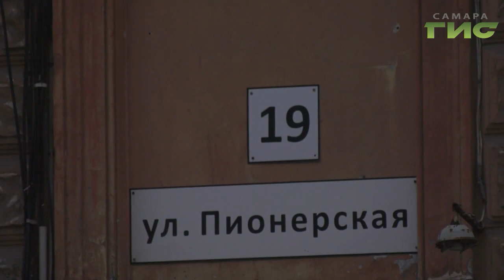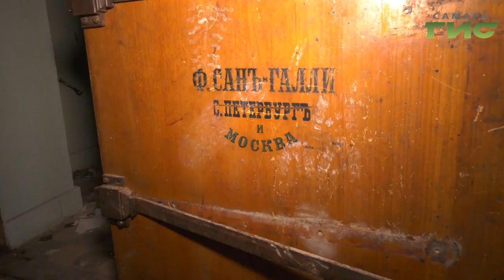Дом Неронова — самый загадочный особняк Самары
Его называют одним из самых загадочных особняков Самары. В разные годы постройка середины 19 века была то усадьбой, то типографией, то музеем. Именно здесь в годы эвакуации жила дочь генерального секретаря Иосифа Сталина. Дом Неронова закрыт для посещений больше десяти лет. Но нашей съемочной группе удалось проникнуть за закрытые двери.